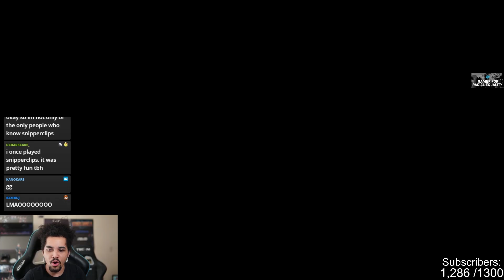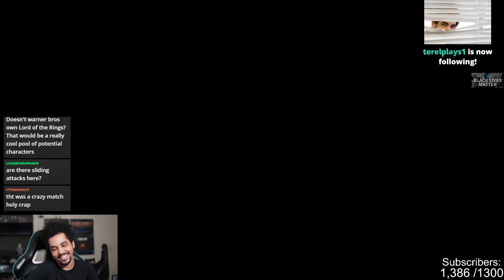RANK 1 MULTIVERSUS PLAYER HIGHLIGHTS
Highlights of the top ranked MultiVersus player in the last closed alpha, VoiD!

EXPAND ME!